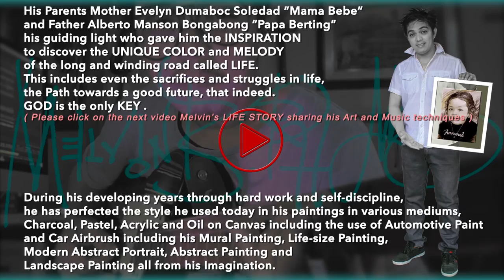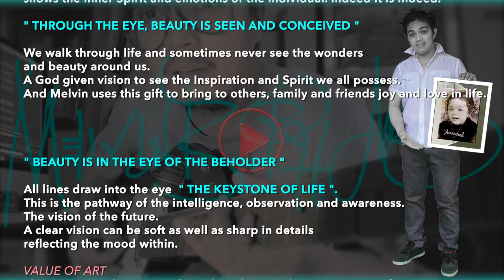TALENTS are just a GIFT | Includes INSPIRATIONS & STRUGGLES in Life | Melvin Bongabong